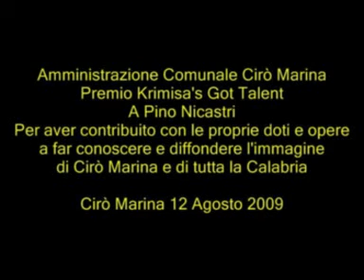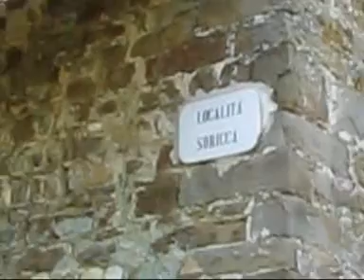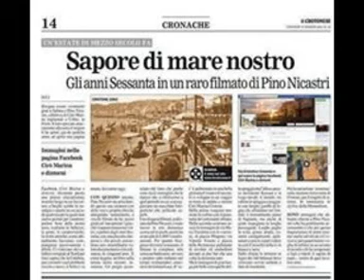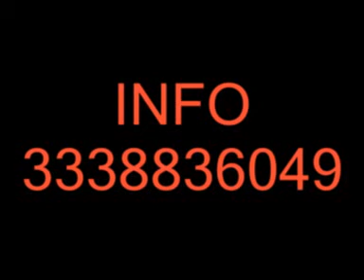Super medley canzoni di ieri di oggi di sempre * Artisti vari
Prodotto da Club Amici Della Musica by Pino Nicastri

Ti aspettiamo...
Buon giorno e buone vacanz